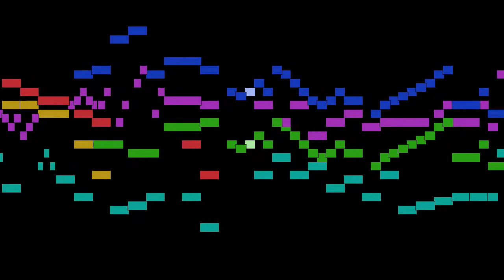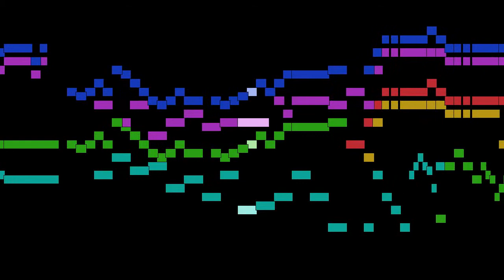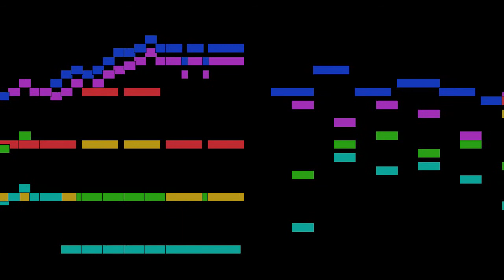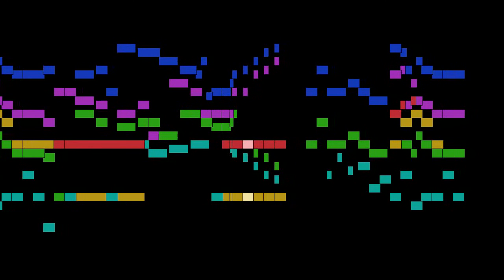Wolfgang Amadeus Mozart - Thema mit Variationen, mvt. 1, KV 253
Thema mit Variationen, mvt. 1, from Divertimento in F major, KV 253, by Wolfgang Amadeus Mozart, with animated score.